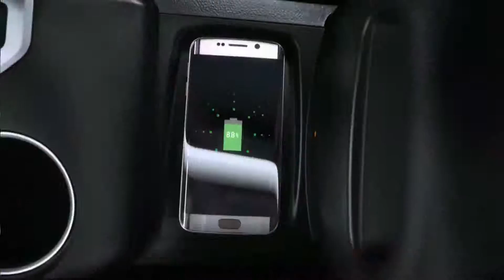Money Property Monday 13 July 2015